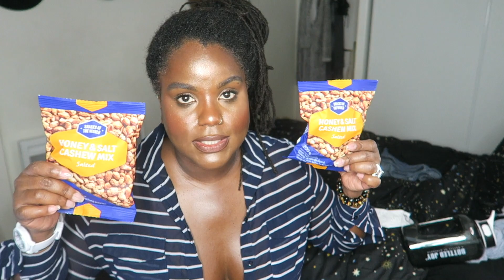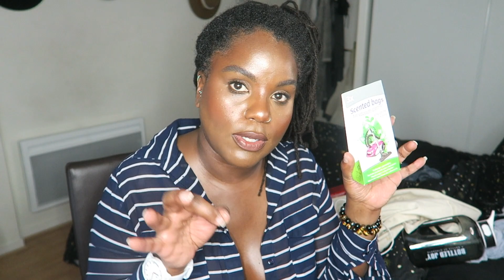HAUL ACTION| Peg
➡️  Fais toi un KIFF  💗 Regarde en HD    ➡️  720p60 ou 1080p60
Pour plus de liens et me poser vos questions  c'est ici :

🌎Mes origines🌎
🎥 Ma caméra 🎥
CANON

♡MERCI♡